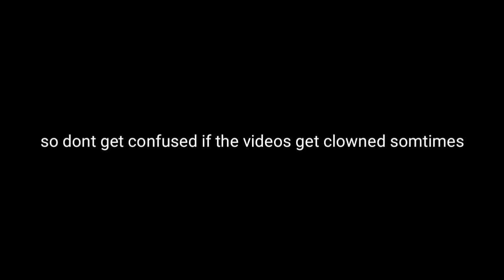[COOKING VLOG 2] - Cakey Chocolate Chip Bar (Request ni bunso)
Ingredients:

6 whole eggs
2 cups condensed milk
(Not evaporated milk)
1 1/2 cups melted butter or margarine
2 tbsp. Vanilla extract
1-2 tsp.almond extract
3 cups all purpose flour
1 tsp. baking soda
3 cups chocolate chips semi-sweet
2 cups chopped nut
2 tsp.shortening (do not use butter,margarine or spread oil)